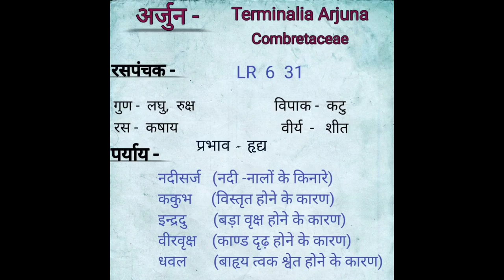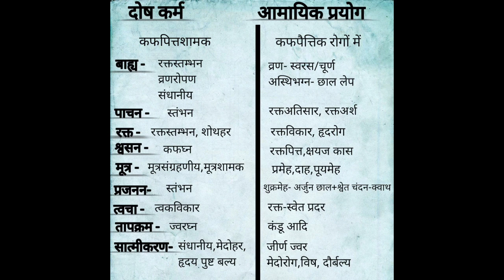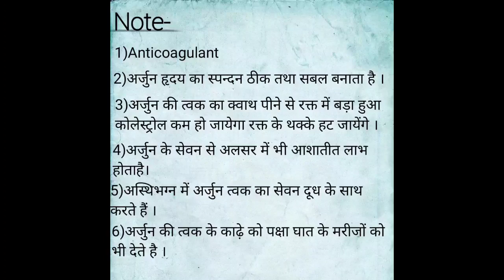अर्जुन|Arjuna plant|Terminalia arjuna|Dravyaguna plants|BAMS 2nd Year|द्रव्यगुण विज्ञान|Tips&Tricks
I'm Rohit gidwani
BAMS Student ,

Here is the full knowledge about Arjuna (botanical name , family , ras panchak , dosh karma , aamayik prayog , vishisht yog , maatra , prayojya ang and many more things )